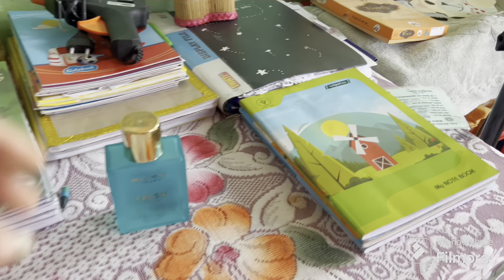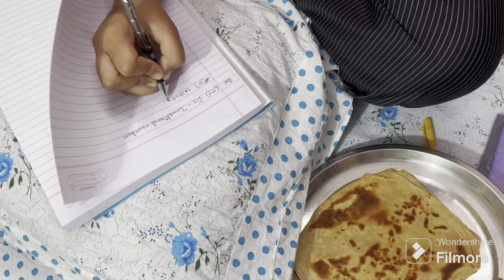দুপুরে থেকে রাত পর্যন্ত যেভাবে আমি ঘরের কাজকর্ম একা হাতে করি॥my afternoon to night routing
new bengali vlog video
rupasree vlog bengali new video
new bengali vlog channel
new bangla vlog video
new bengali blog video
bangla new blog video
new bengali vlogger
new bengali blogger
new bangla vlogs
vlog bengali new
bengali vlog with mini
bengali bloggers uk
new bengali cleaning vlog
bengali vlog cleaning routing
my bengali vlog
dailyrouting bengali vlogs
a day in my life bengali vlog
daily vlog with pinky banerjee
bengali cleaning routing
bengali cleaning
bengali cleaning home vlog
bengali cleaning video
daily cleaning vlog bengali
daily house cleaning indian
bengali vlogger house cleaning
bengali house cleaning vlog
bengali house cleaning vlogs
vlog bengali cleaning
bengali vlog house cleaning
jaya cleaning vlog
cleaning vlog bengali nighty
kitchen cleaning indian vlog
bengali mom deep cleaning vlog
bengali deep cleaning vlog
bengali daily cleaning vlog
bengali cleaning vlog today
bengali boudi house cleaning
house cleaning bengali vlog
bengali vlogger home cleaning
bengali bed cleaning vlog